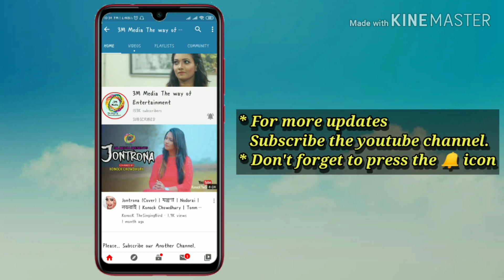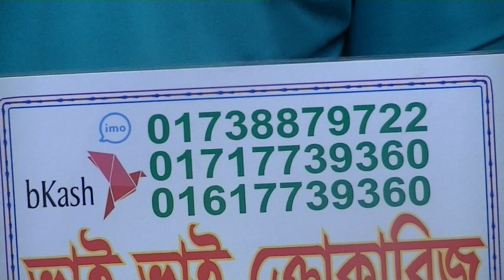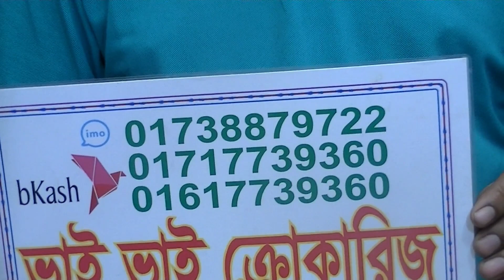পিতলের সৌখিন ঘটি, কলসি ও বদনা কালেকশন কিনুন পাইকারী দামে Order 01738-879722 ( imo )। Pitol Item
Konock Chowdhury